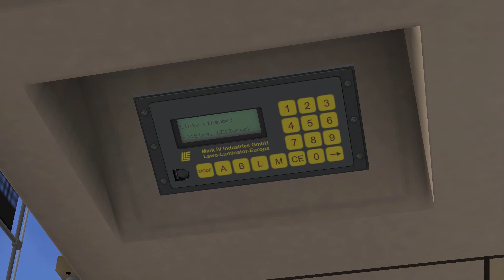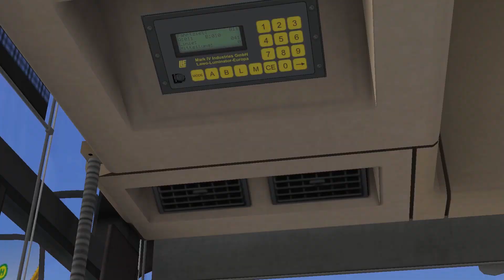Let's Play Omsi 2 - #339 - Nostalgie oder Realität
► Ein kommentiertes Let's Play über den OMSI 2
▬► Bus: MB O405
▬► Map: Rheinhausen

► Ihr wollt günstig Spiele kaufen? Dann schaut bei Instant Gaming vorbei. Mit folgendem Link kommt ihr hin und unterstützt mich bei jedem Einkauf.